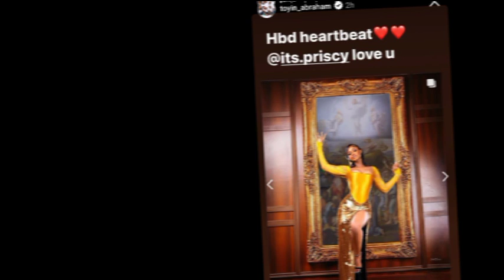SHØCKING! SEE The Name Yoruba Movie Actress, Toyin ABRAHAM Calls Iyabo Ojo PRISCY On Her BIRTHDAY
SHŌCKING! SEE The Name Yoruba Movie Actress, Toyin ABRAHAM Calls Iyabo Ojo PRISCY On Her BIRTHDAY

Watch Latest Yoruba Movies update Latest Yoruba Movies Yoruba Movies Yoruba Actor Toyin Abraham Kolawole Ajeyemi Celebrity News Toyin Abraham Ajeyemi Films Couples Goals Kolawole Ajeyemi Tv TOYIN ABRAHAM New movies 2022  Nigerian Movies Naija Movies Nollywood Movies of Odunlade Adekola Lateef Adedimeji Mo bimpe Oyebade Wumi Toriola Kolawole Ajeyemi Adeniyi Johson Ibrahim Chata Femi Adebayo Biola Adebayo Lalude Sanyeri Ibrahim Yekini itele Afeez Owo Mide Funmi Martins Rotimi Salami Mr Latin Jumoke Odetola Kemi Korede Laide Bakare Bolanle Ninalowo Sisi Qaudri Funmi Awelewa Morili Ronke Odusanya Pasuma Saheed Osupa Kiki Bakare Jamiu Azeez Kolawole Ajeyemi Tv Toyin Abraham Tv Kolawole Ajeyemi movies Yoruba Movies Yoruba Actor Toyin Abraham Kolawole Ajeyemi Celebrity News Toyin Abraham Ajeyemi Films Couples Goals Kolawole Ajeyemi Tv Toyin Abraham Tv  Lizzy Anjorin movie Lizzy Anjorin Iyabo Ojo Adeniyi JOHNSON PRISCY Birthday Iyabo Ojo daughter